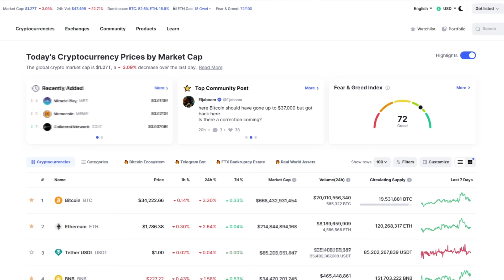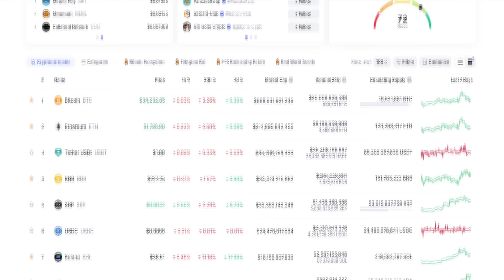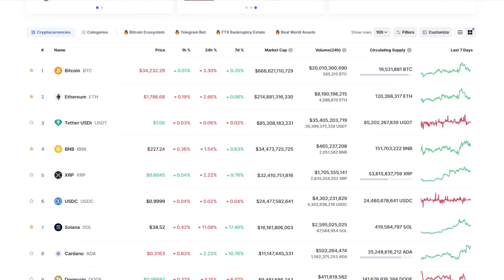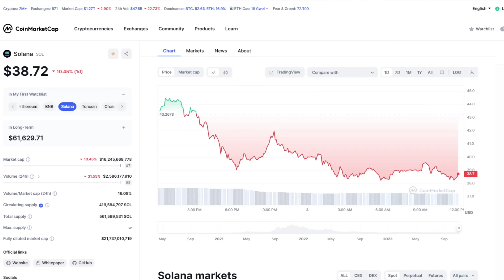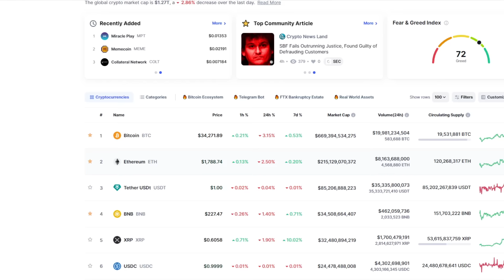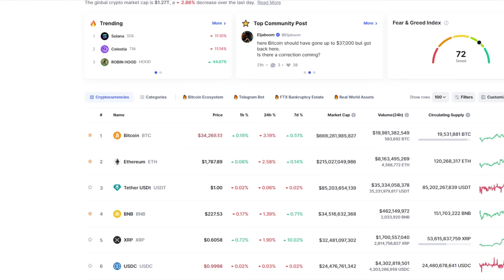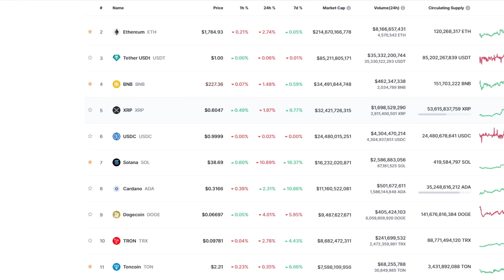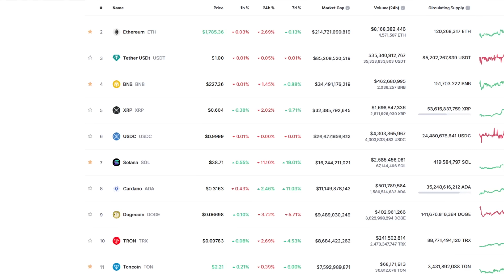PRZESTAŃ to Robić! Inwestowanie w Kryptowaluty na Hossę 🚨🔥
Jak zacząć inwestowanie w kryptowaluty? Scenariusze na Hossę mogą być różne, podobnie jak strategie inwestycyjne pod hossę 2024/2025. Dzisiaj omówimy sobie dwie podstawowe strategie inwestycyjne - inwestowanie w altcoiny w dołku bessy, a także przerzucanie kapitału z Bitcoina w altcoiny po halvingu. Wymienimy także podstawowe błędy w myśleniu początkujących inwestorów, których należy się wystrzegać. Inwestycja w kryptowaluty czy w Bitcoina jest prosta - jeżeli postępujesz właściwie. Dzisiaj analiza podstawowych strategii inwestycji w kryptowaluty na hossę 2024/2025, a także błędów początkujących, powiemy sobie o podstawach i odpowiemy na pytania, które bardzo często pojawiają się w komentarzach. Kryptowaluty, hossa, strategie, analiza i kompletny poradnik wraz ze wskazówkami ode mnie, odnośnie tego, jak zmaksymalizować swoje szanse na powodzenie w hossie - inwestowanie w kryptowaluty dla początkujących, jak zacząć, podstawy i spostrzeżenia od KryptoLab!

Phil Konieczny Jak zacząć inwestowanie w kryptowaluty? Scenariusze na Hossę cz.2
Kryptowalutowe Q&A 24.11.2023 co dalej z ceną BTC po problemach binance

Kryptowalutowe Q&A 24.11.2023 co dalej z ceną BTC po problemach binance Jak dowieźć pieniądze do końca hossy i zrealizować zyski? BEZPIECZNE KRYPTOWALUTY & Doktor Górski